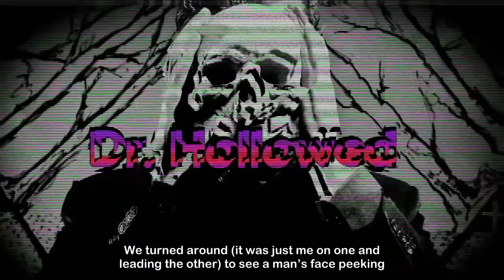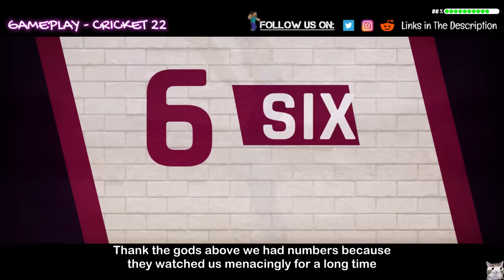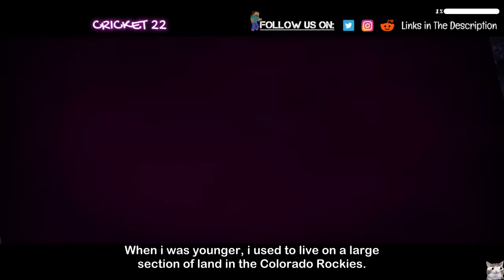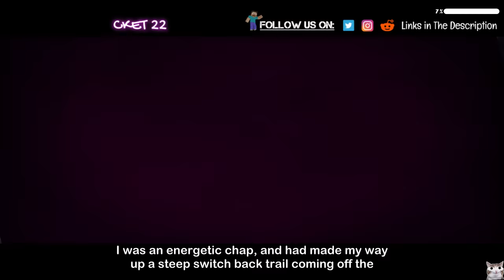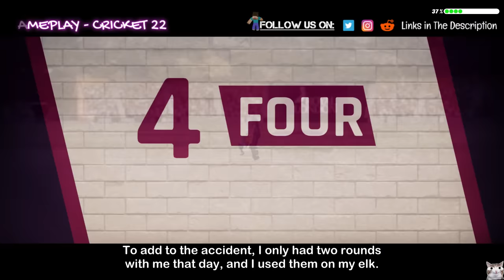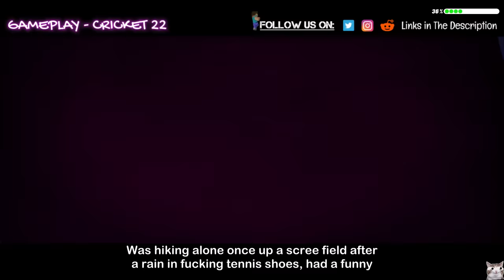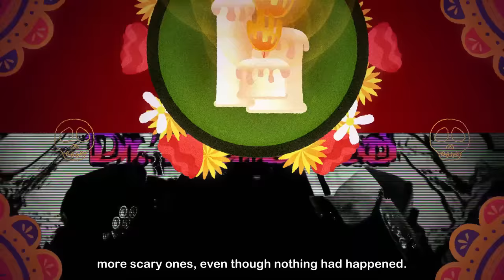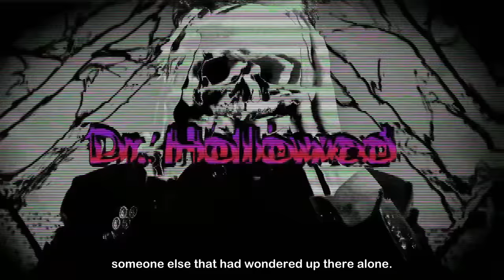[2 HOURS] Most Terrifying Things Encountered In The Woods By Outdoorsmen | CRICKET 22